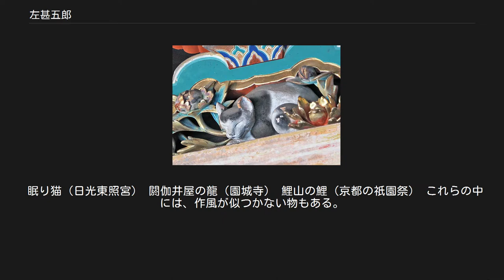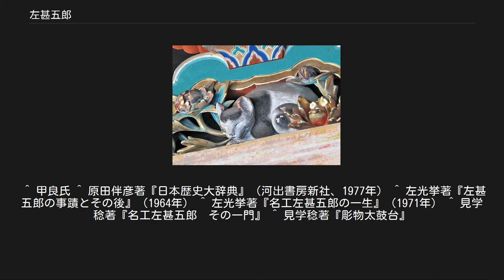左甚五郎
名誉右に敵なし左甚五郎（中央が左甚五郎。歌川国芳・画、江戸時代） 左 甚五郎（ひだり じんごろう、ひだの じんごろう）は江戸時代初期に活躍したとされる伝説的な彫刻職人。
講談や浪曲、落語、松竹新喜劇で有名であり、左甚五郎作と伝えられる作品も各地にある。
講談では地元の大工に腕の良さを妬まれて右腕を切り落とされたため、また、左利きであったために左という姓を名乗ったという説もある。
 日光東照宮の眠り猫をはじめ、甚五郎作といわれる彫り物は全国各地に100ヶ所近くある。
しかし、その製作年間は安土桃山時代 - 江戸時代後期まで300年にも及び、出身地もさまざまであるので、左甚五郎とは、一人ではなく各地で腕をふるった工匠たちの代名詞としても使われたようである。
 逸話などでその存在さえも疑われているが、実在の人物として記述している文献も見られる。
 足利家臣・伊丹左近尉正利を父として、文禄3年（1594年）に播磨国明石に生まれた。
父親の亡き後、叔父である飛騨高山藩士・河合忠左衛門宅に寄寓。
慶長11年（1606年）、京伏見禁裏大工棟梁・遊左法橋与平次の弟子となった。
元和5年（1619年）に江戸へ下り、将軍家大工頭･甲良宗広の女婿となり、堂宮大工棟梁として名を上げた。
 江戸城改築に参画し、西の丸地下道の秘密計画保持のために襲われたが、刺客を倒し、寛永11年（1634年）から庇護者である老中・土井利勝の女婿で讃岐高松藩主・生駒高俊のもとに亡命。
その後、寛永17年（1640年）に京都に戻り、師の名を継いで禁裏大工棟梁を拝命、法橋の官位を得た後、寛永19年（1642年）に高松藩の客文頭領となったが、慶安4年（1651年）頃に逝去。
享年58。
 名工・左甚五郎のモデル、岸上一族の一人である初代・岸上甚五郎左義信は永正元年（1504年）に誕生し、66歳で没したとされている。
 16歳の時に多武峯十三塔その他を建立し、その時の天下人に「見事である。昔より右に出る者はいない。」「それでは甚五郎は左である。」「左を号すべし。」と言わしめた。
そのお達しにより、位（号）として“左”を名乗ったといわれている。
 実在の人物であり貝塚生まれであるということを実証する資料として西光寺 (香芝市)鳳凰の欄間がある。
 眠り猫（日光東照宮） 閼伽井屋の龍（園城寺） 鯉山の鯉（京都の祇園祭） これらの中には、作風が似つかない物もある。
他人の作品に甚五郎の名前を付けられることもあり、名の知れた彫刻師だったのだと考えられる。
 テレビドラマ「水戸黄門」シリーズに登場する。
 ^ 甲良氏 ^ 原田伴彦著『日本歴史大辞典』（河出書房新社、1977年） ^ 左光挙著『左甚五郎の事蹟とその後』（1964年） ^ 左光挙著『名工左甚五郎の一生』（1971年） ^ 見学稔著『名工左甚五郎　その一門』 ^ 見学稔著『彫物太鼓台』